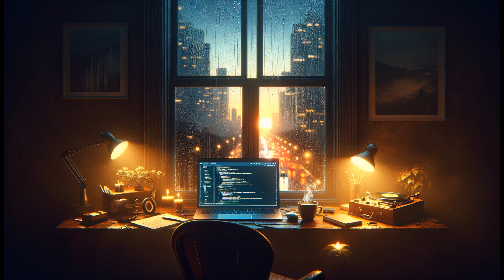Lofi-Coding (3)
Lofi Coding BGM